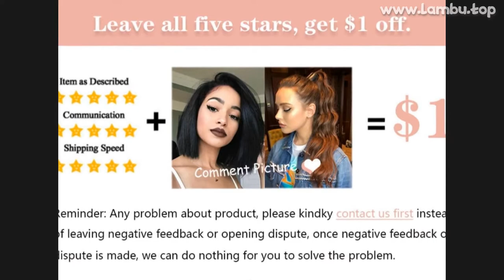🔥 [ ON SALE ] S-NOILITE SYNTHETIC 24INCH OMBRE JUMBO BRAIDS OMBRE NATURAL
00:00 Intro
00:10 Presentation
00:00:36 Fin 🙏

S-NOILITE SYNTHETIC 24INCH OMBRE JUMBO BRAIDS OMBRE NATURAL BRAIDING HAIR RED PINK BLUE PURPLE GREY HAIR EXTENSIONS FOR WOMEN

ONE OF THE BEST S-NOILITE SYNTHETIC 24INCH OMBRE JUMBO BRAIDS OMBRE NATURAL BRAIDING HAIR RED PINK BLUE PURPLE GREY HAIR EXTENSIONS FOR WOMEN PRODUCT TO BUY IN 2021!
TOP QUALITY IN CATEGORY S-NOILITE SYNTHETIC 24INCH OMBRE JUMBO BRAIDS OMBRE NATURAL BRAIDING HAIR RED PINK BLUE PURPLE GREY HAIR EXTENSIONS FOR WOMEN, AND ITS NOW -34% PRICE OFF!

PRODUCT STARS ⭐: 5.0/5
STORE NAME: FASHION-FEEL STORE
STORE RATING: 98.8%/100%

Ombre Tone Jumbo Braiding HairAccomplish any hairstyle you desire
Cornrows, crochet braids, twist, box braids and so on

Quantity:1 PacksWeight:100grams/packLength:24inch foldedSHIPPINGWe will ship y order within 24 Bussiness Hs after receiving y verified payment (Excluding Weekends and Public Holidays)Ship From USAOrders will be shipped USPS 1st class or UPS
Delivery time lasts approx
A) United States: 3-7 bussiness daysShip From ChinaAll shipping including postage and handling fees
Delivery time lasts approx:(1) United States,: 10-20 business days (weekends not included)(2) Australia, Canada, United Kingdom: 20-30 business days (weekends not included)(3) Other countries: Will send with HK post and last 25-30 business days (weekends not included, no guarantee)Ship From RU1) Russian Federation: 7-10 bussiness daysReturn1
All sales come with us 90-day warranty
2
Return items must not be used or have any sign of abuse or intentional damage
3
Buyer is responsible for all return shipping charges
4
We reserve the right not to refund S H when the item has been posted
FAQ1
Why the length is not the same as description?We measure the length of hair when the hair be stretched to straight, the wavy and curl texture hairwill be much shorter when compared with the straight hair, pay attention to that before you buy, Thank you!2
Why the weight is not the same as the description?Because product was made by machine, it is normal that it will exist 5-10g error
3
Why does my hair become tangled?The hair would become tangled due to dryness, oil dirt build-up,salt waterand notcombing (wide tooth comb) out y hair daily
Make sure to wash and condition y hair at least once a week, and if possible, twice a week would be better
You may use hydrating drops or consult y stylist for further suggestions
4
Why does the hair shedding?After the new product was produced, there will have some floating hair on it,so when y first coming, the floating hair will fall out, hope you could understand
5
When will you ship my parcel out after i paid for my order?There will be a 24-h payment verifying time by aliexpress,we will ship the goods within 24-48 hs after the verifying time
6
How to deal with the odor?Some of the clients may talk about the odor when receiving the hair
Dear,there's no need to worry about this, after co-washing and nursing it for some time,the odor will disappear
7
So many color,how should i choose t

1 REVIE